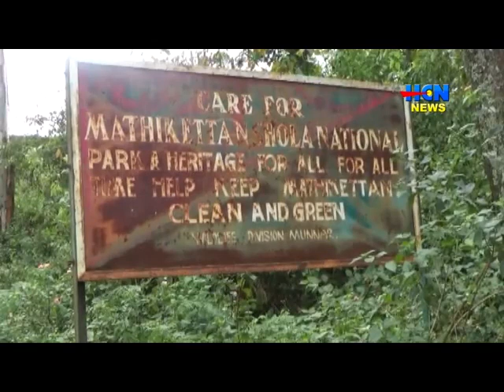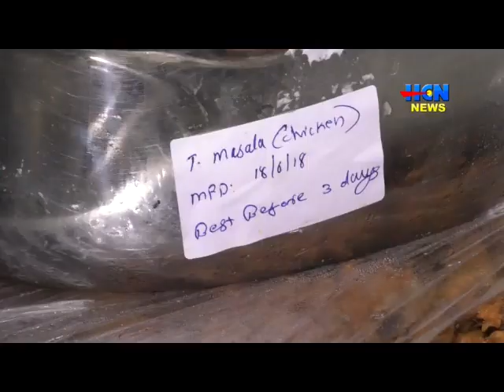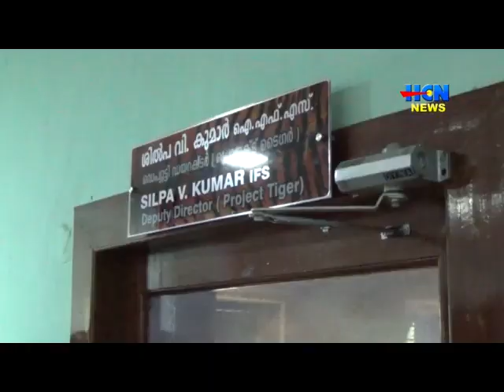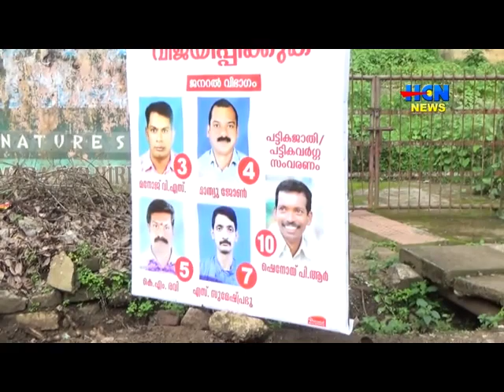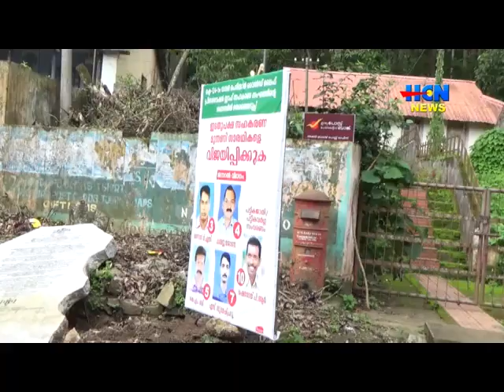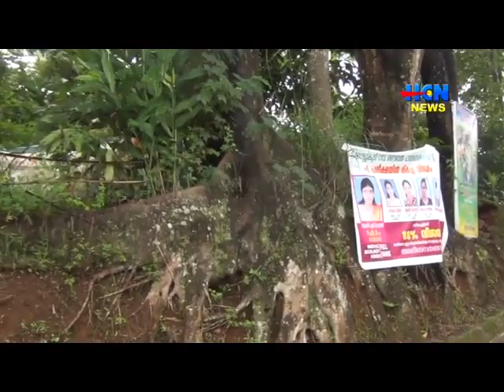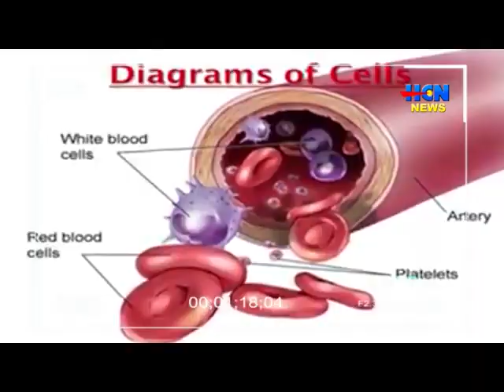HCN NEWS [20. 06. 2018]